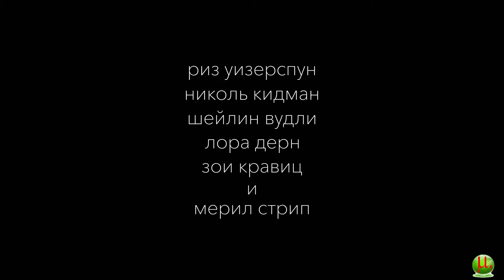"Большая маленькая ложь - 2 сезон" - трейлер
ольшая маленькая ложь 2 сезон - драматический телесериал HBO, созданный Дэвидом Э. Келли на основе одноименного романа Лианы Мориарти.

Все начинается в обычной американской школе. Родители нескольких одноклассников оказываются втянутыми в неприятный скандал, когда одного из учеников обвиняют в издевательствах над сверстницей. Школа буквально делится на два лагеря, и противостояние вскоре достигает апогея. Оказывается, не все так просто, и у этого эпизода есть предыстория. И она ужасна…

Это история в первую очередь о семье. О внутренних и внешних взаимоотношениях. О детях, о матери, о мужьях, о домашнем насилии. И лжи, которая все это покрывает. Как в знаковом фильме Сэма Мендеса «Красота по-американски», герои сериала до последнего прячут своих монстров в шкафу, пока однажды они с ужасными криками, ломая все на своем пути, не вырываются наружу.